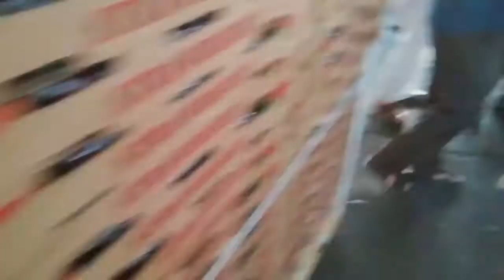Madina Munawara fruit mandi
Madina Munawara fruit mandi information#Madina Munawara#Madina Munawara fruit mandi#fruit mandi#Madina fruit#Madina Ki fruit mandi